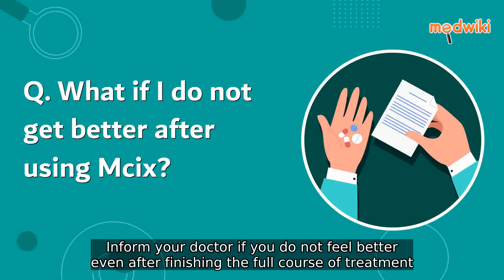What if I do not get better using Mcix?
Inform your doctor if you do not feel better even after finishing the full course of treatment. You must also inform your doctor if the symptoms get worse while using this medicine. -